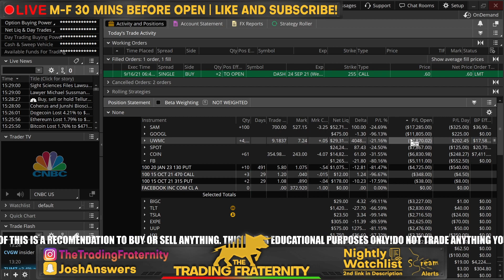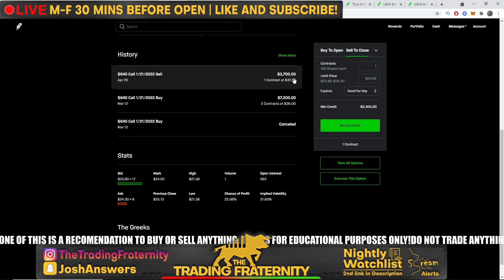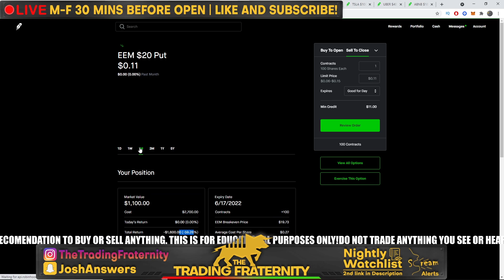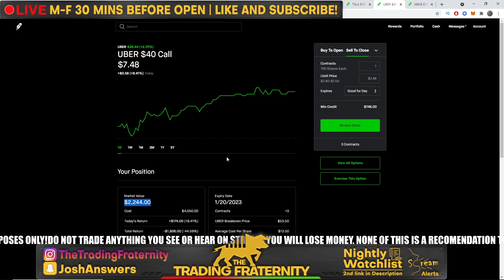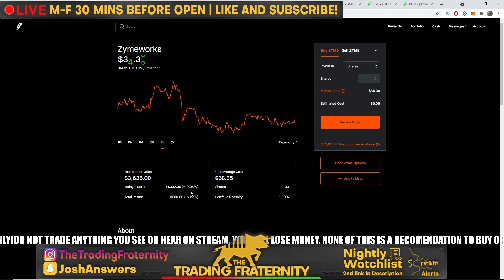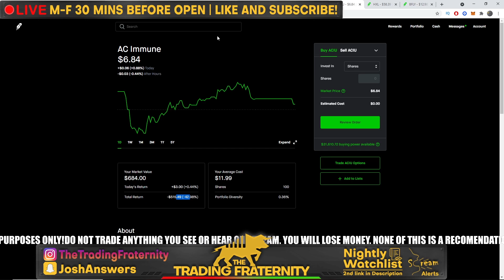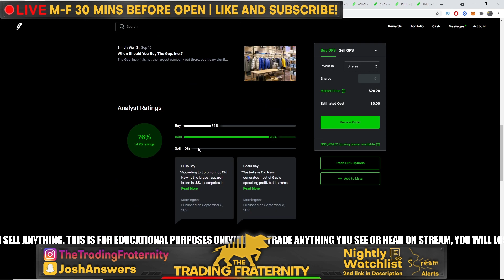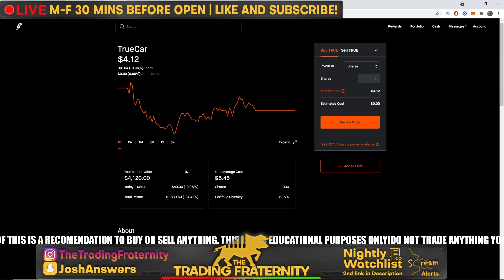Going Over My $140K Robinhood Portfolio In 2021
The stock market recap for the day is really simple as markets bounced off the 50 day moving average and the triple witching brings about the market positioning for the FOMC & Jerome Powell next week. I forgot to ask for the plays this week so I thought I would go over my $140K Robinhood portfolio and highlight some of the recent trades I made and what I am currently holding in 2021. The best part about the account is that we started with a lot less money and were able to keep the gains over the last 2 years. There is a lot of losing trades and I am not ashamed of that given that is the strategy I am pursuing and if you see the entire portfolio, the gains make up for the losses. As long as you use the small share strategy on the risky stocks and make them free if you go bigger, you can build up a nice portfolio like this with some stability. Nonetheless, you get to see a lot of losses and a couple of wins that make up for it, but hopefully you get an idea of what I am currently holding and how I plan to trade coming into the end of the year!